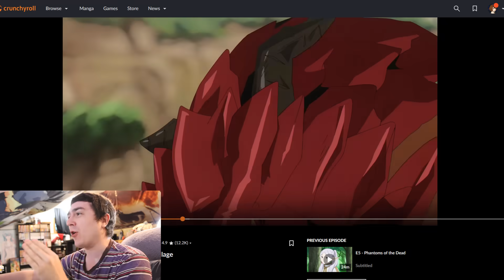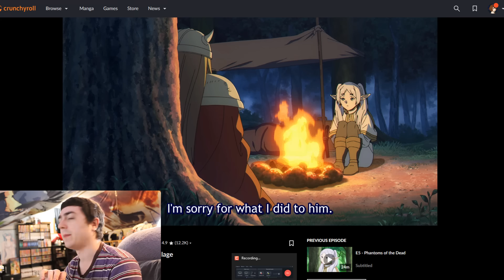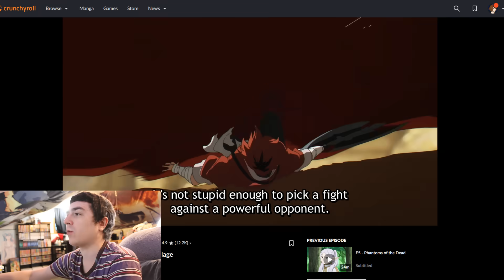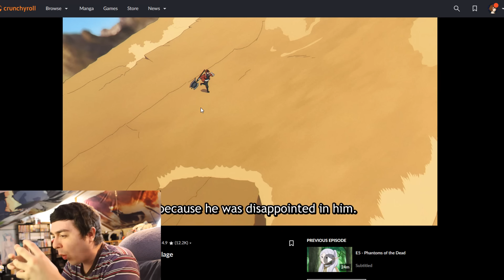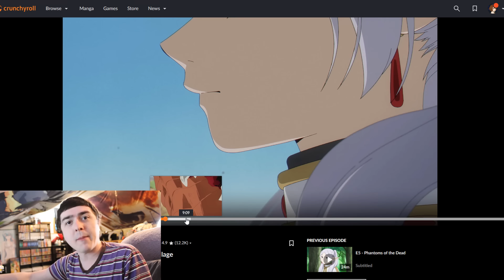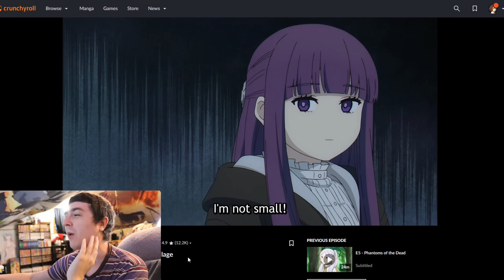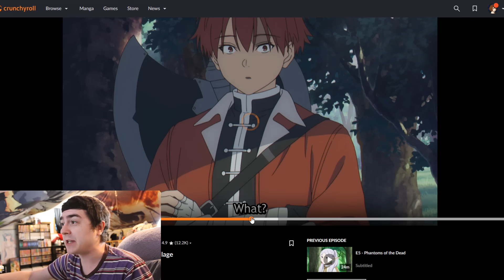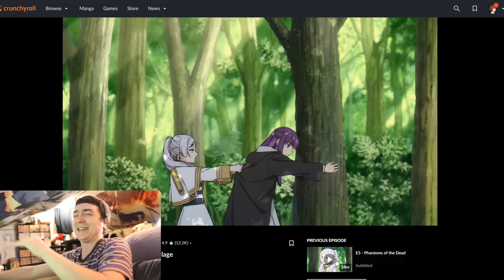What The Hell Was That Frieren Episode Animation...